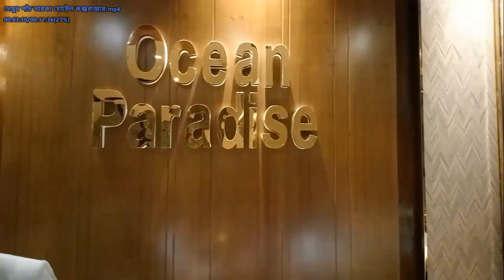দেখুন পাঁচ তারকা হোটেল কক্সবাজার | ocean paradise hotel cox's bazar price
Assalamualaikum viewers
Today I am Hotel Ocean Paradise Full review of hotels and resorts.Viewers, please watch my entire video, then you will understand the condition of the hotel room and what is there--
5 star hotel in cox's bazar
cox bazar hotel price list bd with swimming pools